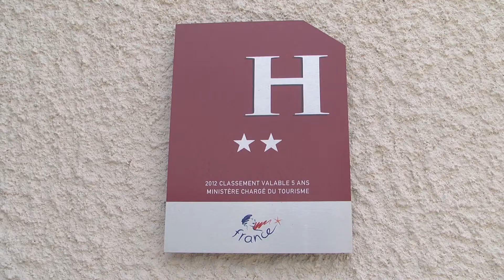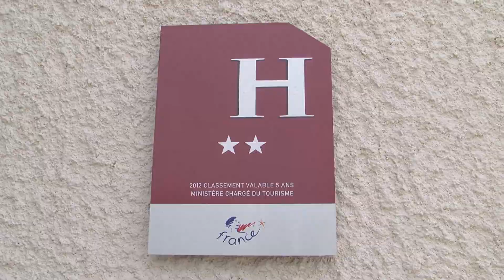Découvrez le Rêv' hôtel à Leucate Méditerranée !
Envie d'un petit hôtel pas cher et sympa en bord de mer ? Découvrez le Rêv' Hôtel à Port Leucate !

N'oubliez pas de réserver sur notre site !